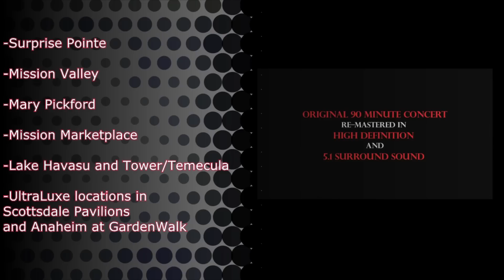This week At UltraStar (Special Events and Promotions)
New events coming to various UltraStar Locations